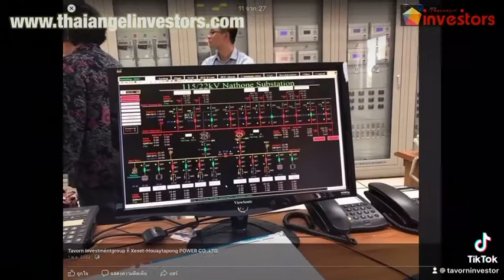สถานีไฟฟ้าย่อยนาท่อน sup station แขวงสาละวัน จุดเชื่อมต่อขายไฟเข้าระบบEDL 22KV แนวพาดสายส่ง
เข้าไปประชุมดูหน้างานจุดเชื่อมขายไฟเข้าระบบการไฟฟ้าลาว EDL สถานีไฟฟ้าย่อย sup station นาท่อนแขวงสาละวัน ห่างจากสถานไฟฟ้าที่เราพัฒนา39km